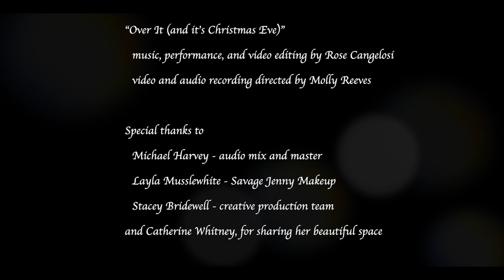Over It(and it's Christmas Eve)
"Over It, " by Rose Cangelosi - words, music, video edit
Audio and Video recording directed by Molly Reeves

Mike Harvey - audio mix and master
Layla Musselwhite - Savage Jenny Makeup
Stacey Bridewell - creative teamx
and Catherine Whitney, for sharing her beautiful space.

Filmed on 12/06/2020 in the French Quarter, New Orleans, LA.

Copyright Fantasy Non Fiction Productions LLC, 2020